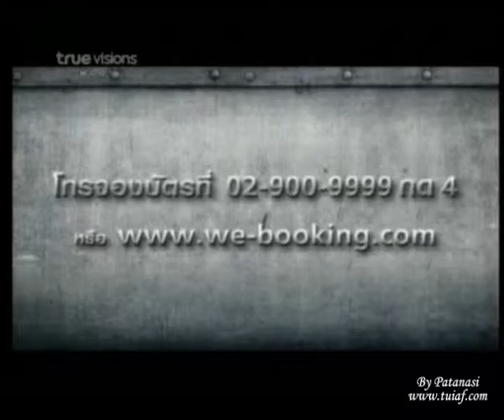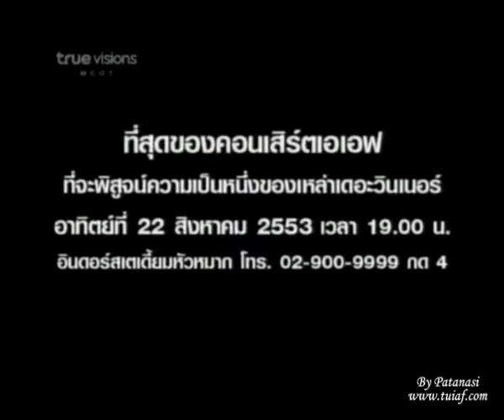53 08 22 TheFirst3Dconcert Spot NatthewZani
คอนเสิร์ต : Krungsri The First 3D Concert - Victory of The Winners
ศิลปิน : The Winner AF1-6
สถานที่ : Indoor Stadium หัวหมาก
วันที่ : วันอาทิตย์ที่ 22 ส.ค. 2553 (22/8/2010)

ภาพยนตร์ : "Krungsri The First 3D Movie : ล่า ฝ่า ฝัน Confession Of The Winners"
วันที่ฉาย : 28 ต.ค. - 10 พ.ย. 2553 (25/10-10/11/2010)
สถานที่ : โรงภาพยนตร์ Digital 3D เครือ Major Cineplex ทั่วประเทศ
รอบฉาย : 10.30 / 13.10 / 15.50 / 18.30 / 21.10
ความยาว : 2ชั่วโมง 10นาที (130นาที)

:: The Winner AF1-6 ::
-AF1 วิทย์ พชรพล
-AF2 อ๊อฟ ศุภณัฐ
-AF3 ตุ้ย เกียรติกมล
-AF4 ณัฐ ศักดาทร
-AF5 ณัฏฐ์ ทิวไผ่งาม
-AF6 ซานิ นิภาภรณ์